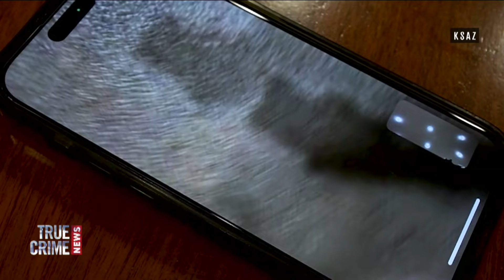A husband is killed in his office while on FaceTime with his family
A worried wife frantically calls 911 as her husband is attacked and killed while they’re on FaceTime.